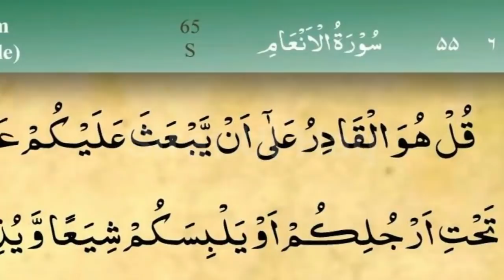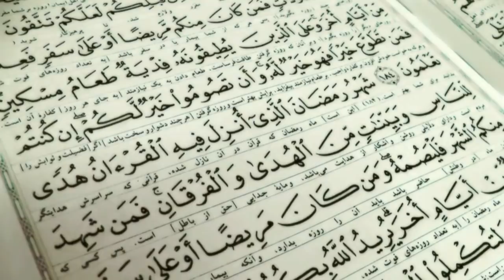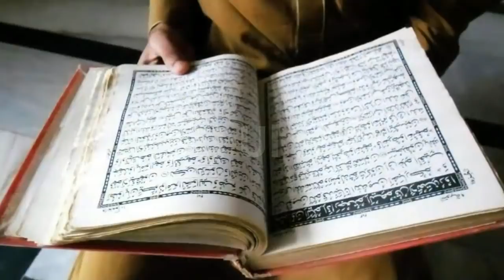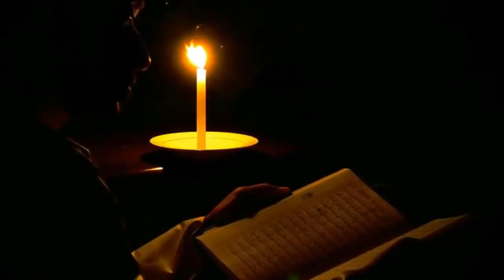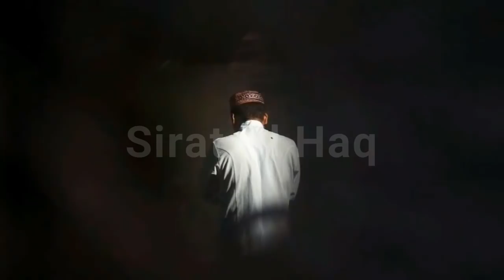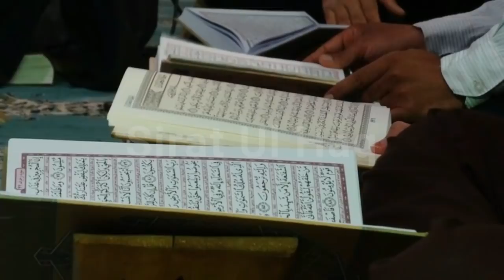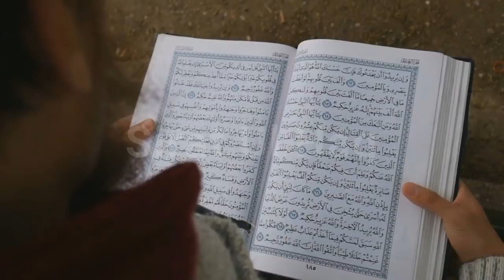Wo Jaga Jahan Hazrat Ibrahim (AS) Ko Aag Mein Dala Gya || Prophet Ibrahim Story